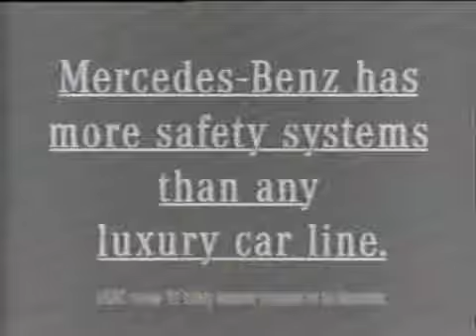Mercedes-Benz commercial (1993)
Flashback commercial showing then (the Gullwing Coupe) and now.